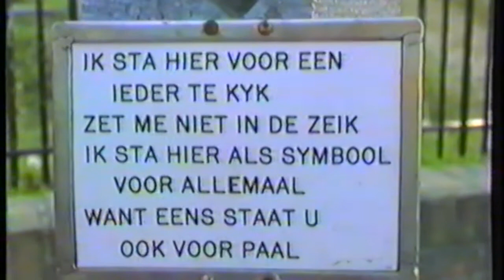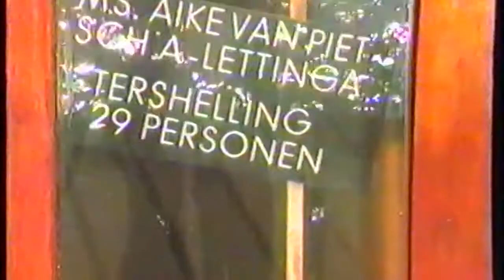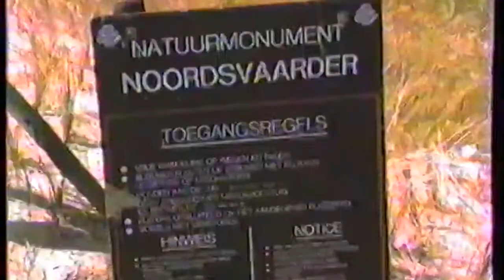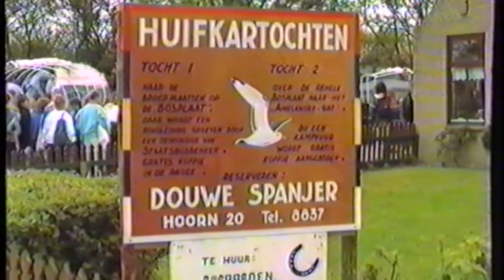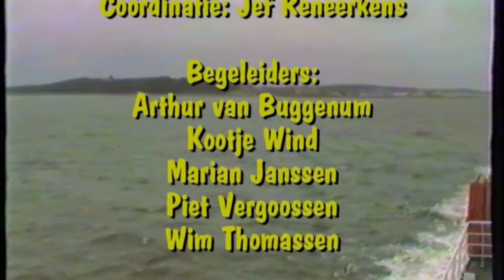BC Echt excursie Terschelling 1987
De aardrijkskunde excursie naar Terschelling van het Bisschoppelijk College Echt (tegenwoordig Connect College). Van 25 t/m 28 mei 1987. Begeleiders: Jef Reneerkens, Arthur van Buggenum, Kootje Wind, Marian Janssen, Wim Thomassen en Piet Vergoossen (camera). Helaas is de kwaliteit niet zoals we dat heden ten dage gewend zijn.